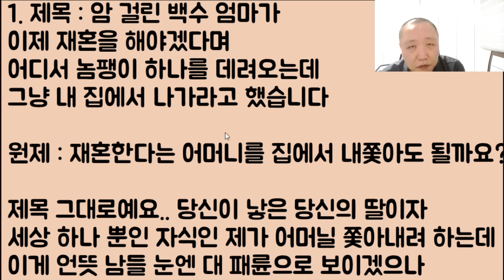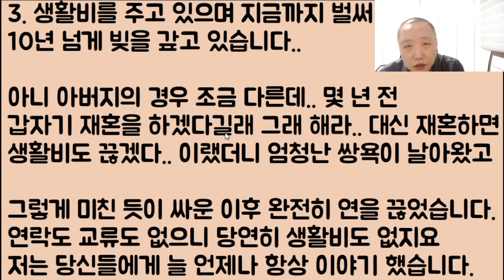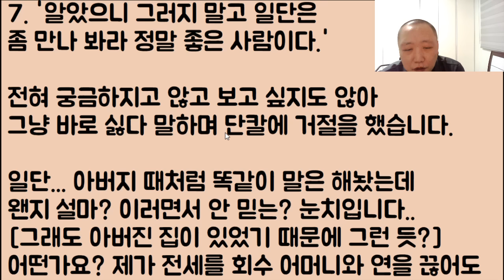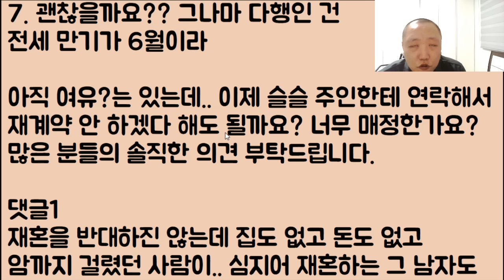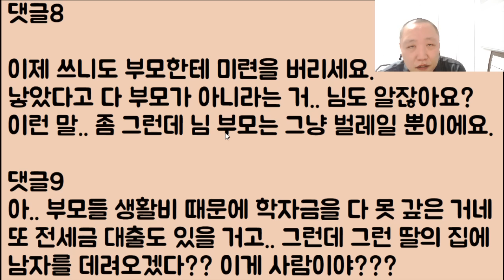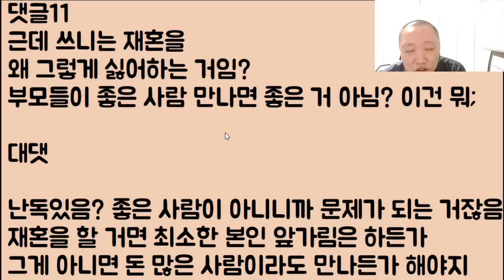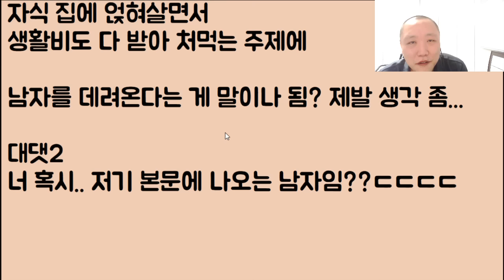[자식 등꼴 브레이커ㄷㄷㄷ] 백수 엄마가 이제 재혼을 해야겠다며 어디서 놈팽이 하나를 데려오는데 그냥 내 집에서 나가라고 했습니다..